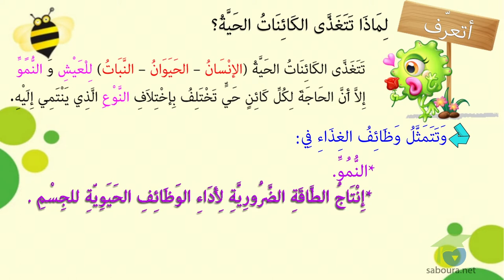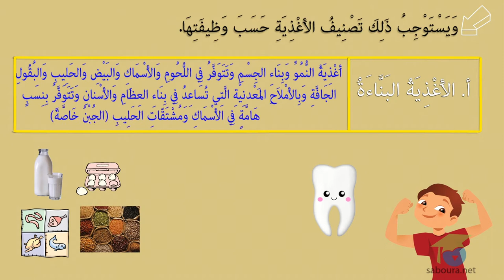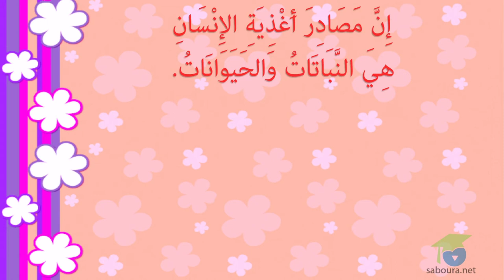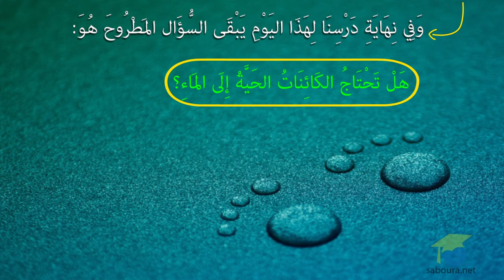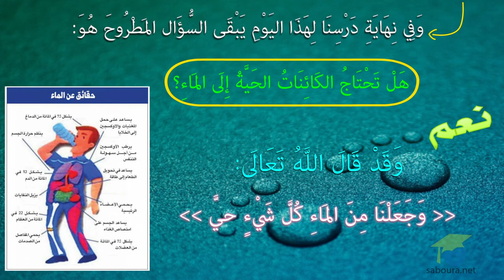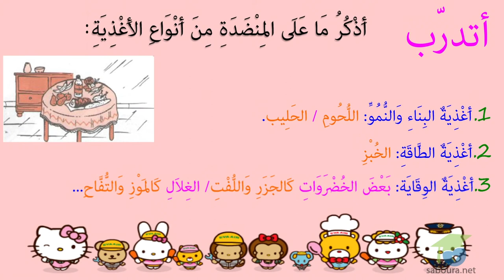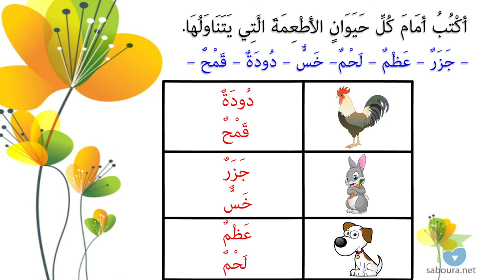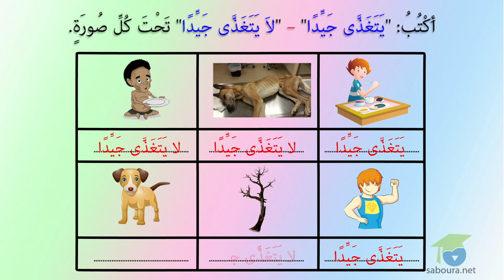ـ المستوى الأول إيقاظ علمي ـ الغِذَاءُ للعَيْشِ وَالنُّمُوِّ الإِنْسَانُ – الحَيَوَانُ – النَّبَاتُ